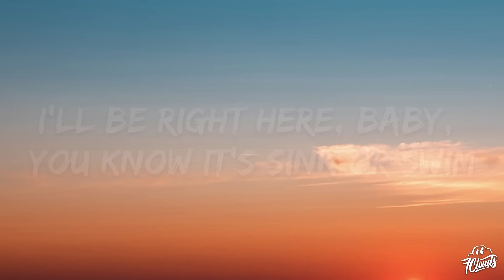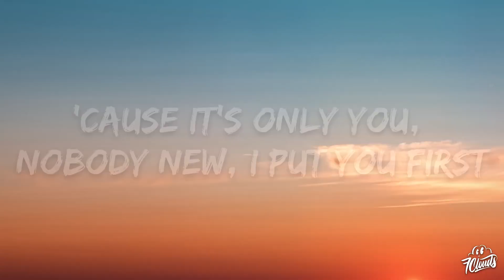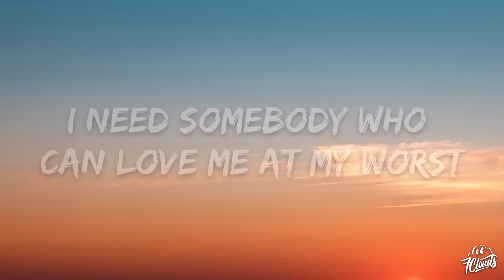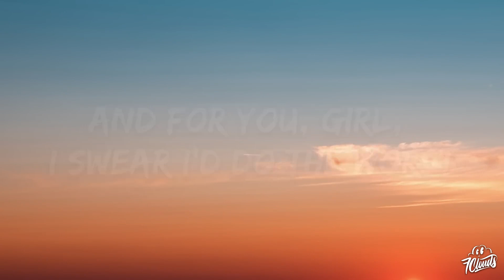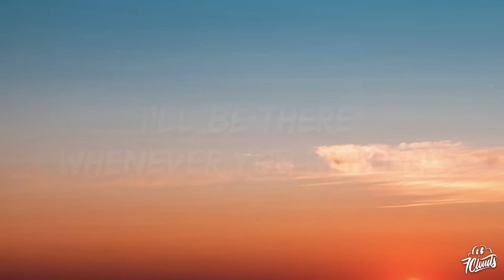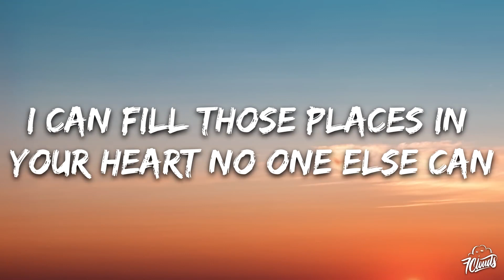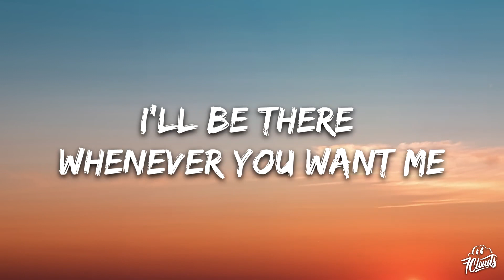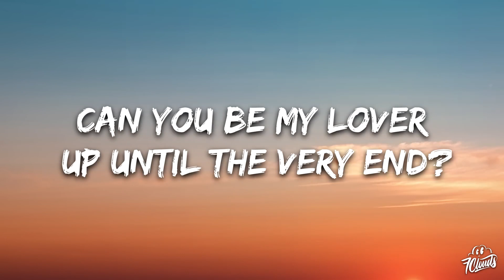[1 HOUR 🕐 ] Pink Sweat - At My Worst (Lyrics)